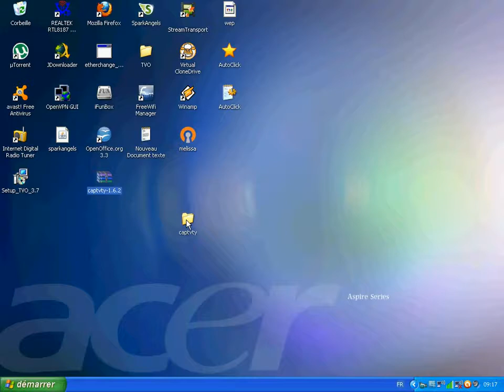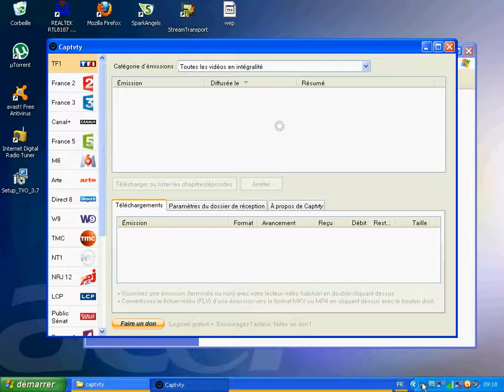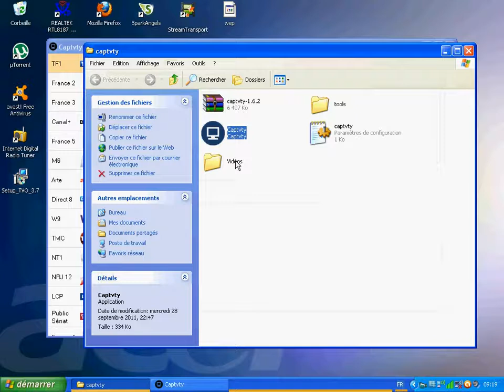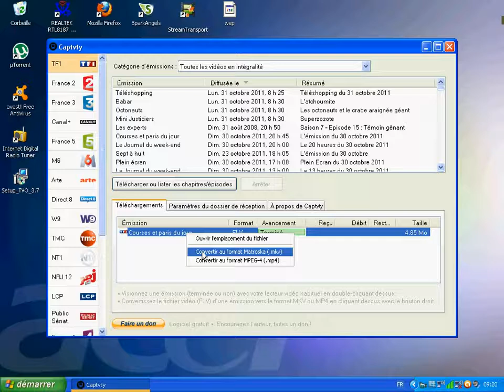Enregistrer les vidéos des TV Replay avec Captvty